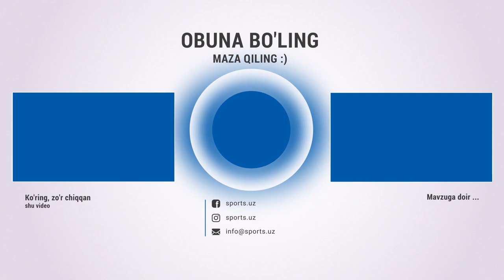Чемпионликка лойиқ жамоани мухлислар муносиб қўллаб-қувватлади. Аммо...